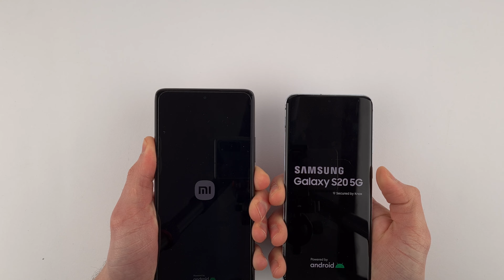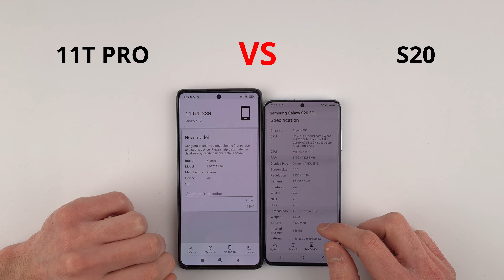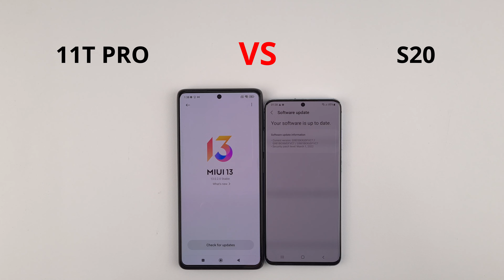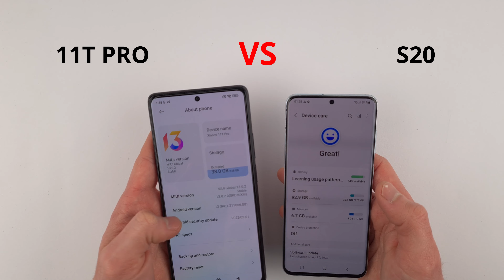Xiaomi 11T Pro vs S20 | SPEED TEST